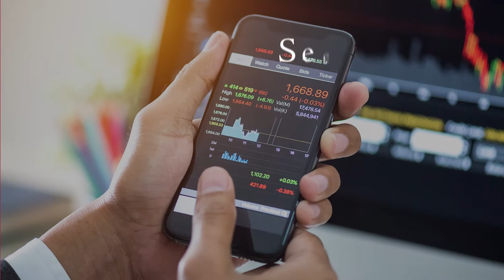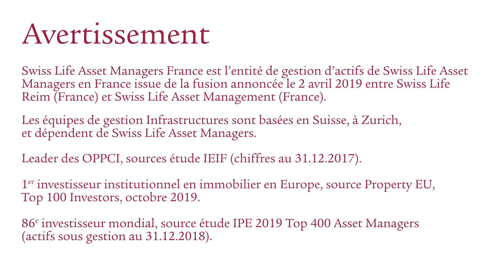A propos de Swiss Life Asset Managers France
Au 31 décembre 2019